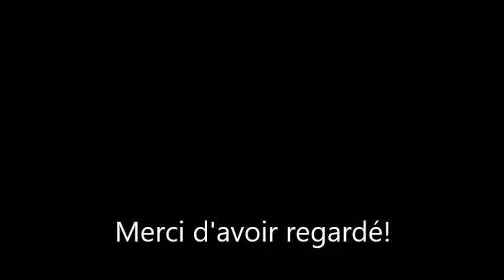Gare de Mauthausen Trains Haute-Autriche de Perg à Sankt Valentin et Enns via Mauthausen Autriche